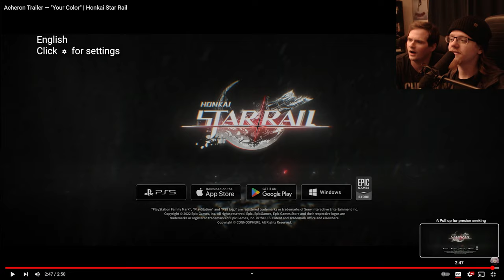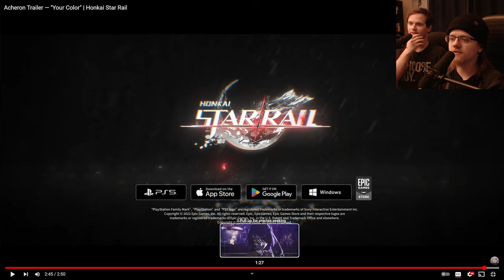Acheron Trailer — "Your Color" | Honkai Star Rail Reaction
Today we're serving up our Acheron Trailer — "Your Color" | Honkai Star Rail Reaction!

Let all that you do be done in love. – 1 Corinthians 16:14

Let's Play Honkai: Star Rail , Honkai: Star Rail , Honkai: Star Rail Gameplay , Honkai: Star Rail Playthrough , Let's Play Honkai: Star Rail Part 1 , Honkai: Star Rail Review , Honkai: Star Rail Reaction , Honkai: Star Rail Trailer Reaction , Honkai: Star Rail Easter Eggs , Honkai Star Rail 2.1 , Honkai Star Rail 2.1 Trailer , Honkai Star Rail 2.1 Trailer Reaction , Acheron , Acheron Gameplay , Acheron Trailer , Acheron Trailer Reaction , Aventurine , Aventurine Gameplay , Aventurine Trailer , Aventurine Trailer Reaction , Gallagher , Gallagher Gameplay , Gallagher Trailer , Gallagher Trailer Reaction , Version 2.1 Trailer - "Into the Yawning Chasm" | Honkai: Star Rail , Animated Short: Rondo Across Countless Kalpas , Myriad Celestia Trailer — "Kyoden: A Cleave Across the Transient World" | Honkai: Star Rail Reaction , Acheron Trailer — "Your Color" | Honkai Star Rail , Acheron Trailer — "Your Color" | Honkai Star Rail Reaction